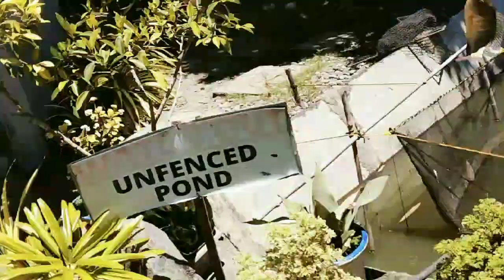How to catch tilapia first(very easy,with my friends)# raquel villar vlog